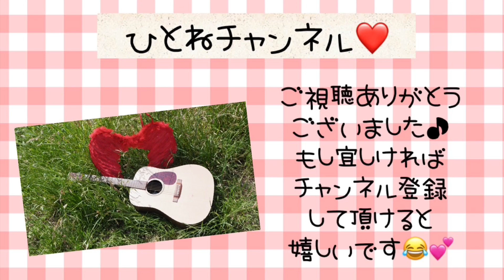瞳を閉じて/平井堅 【世界の中心で愛を叫ぶ】映画主題歌 ギター弾き語り カポ1 コード歌詞付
今回のカバー動画は
私の大好きな楽曲
平井堅さんの【瞳を閉じて】です！！

この曲は映画【世界の中心で愛を叫ぶ】の
主題歌でしたよね！！

凄く懐かしいです✨

今回はかポ1で原曲キーの
5つ上げになってます！！

至らぬところばかりですが
ぜひご視聴いただけると嬉しいですm(__)m

作詞、作曲→Ken Hirai

2023/11/12(日)
東京、板橋fightさんにて
ライブ決定致しました!!

※ライブチケット予約🎫
①お名前②チケット枚数
ご記入の上お待ちしております!!

★11/12(日) 東京＊板橋fight
open12:00 start12:30
チケット¥3.500(ドリンク代別) ★25席限定
出演:Smile hat/島之ひとね/ゲストsuke.

Smile hatと音仲間♪in東京
〜東京の皆様はじめまして〜!!!
〜島之ひとね&ゲストと共に〜

住所:東京都板橋区板橋1-22-7

奈良県出身シンガーソングライター島之ひとねです♪

普段はSNSや配信などを通じながら活動し
時々ライブもしております(*´꒳`*)

2021/7/28（水）NEW CD発売しました！！

【赤く羽ばたけ/島之ひとね】
Amazon、iTunesなど各配信サイトでご購入いただけます♪

★ならどっとFM784Mhz.にて
【島之ひとねの歌のあそび場】
月1第2土曜18:15〜放送中♪